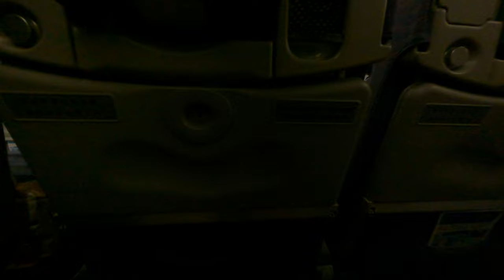整個飛機上的人都很興奮要到達韓國仁川機場興奮的表情台北台灣桃園機場韓國首爾玩樂旅遊自由行全家旅遊護照辦好就是要出國